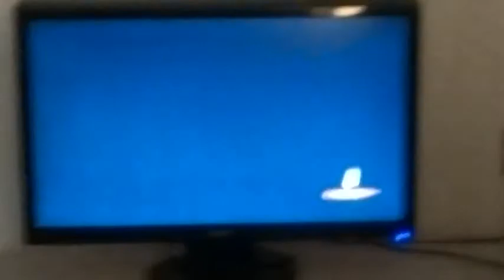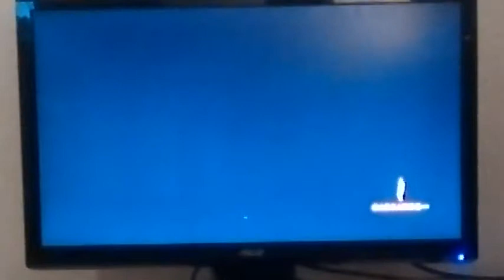First Match Part 4